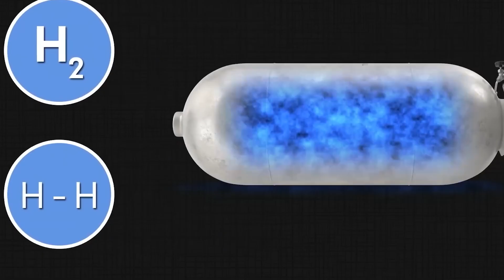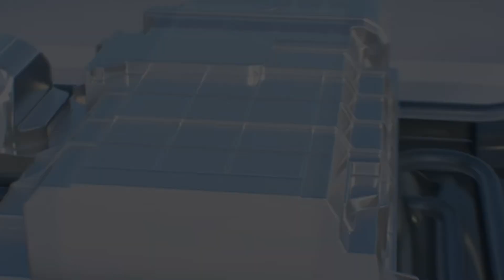Cars Running on Water! Toyota’s Secret Hydrogen Engine Explained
🔥Can a car really run on water? The truth might surprise you! In this video, we uncover Toyota’s secret hydrogen engine technology that’s making headlines worldwide. While many claim “water-powered cars” are impossible, Toyota is leading the charge with breakthrough hydrogen fuel innovations that could change transportation forever.

From the science behind hydrogen combustion, to Toyota’s futuristic Mirai and GR Corolla H2 projects, we’ll break down how hydrogen engines actually work, why water is often misunderstood as the “fuel,” and what this means for the future of clean energy.

✔️ The truth about water-powered car myths
✔️ How Toyota’s hydrogen fuel system really works
✔️ Why hydrogen may be the key to a zero-emission future